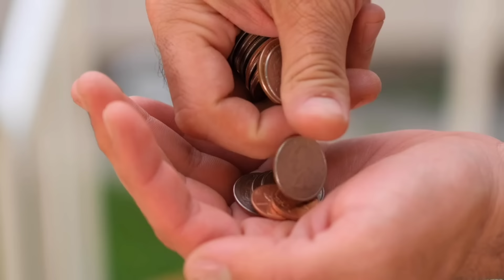11നാളുകാർക്ക് മഹാഭാഗ്യം തുടങ്ങി : ജീവിതം മാറി മറിയും ! ധനനേട്ടത്തിൻ്റെ സമയം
santhoshvlogs video
Jyothisham kerala
Jyothisham malayalam